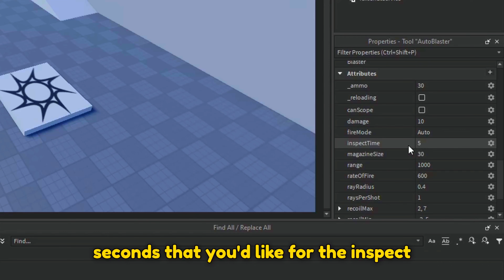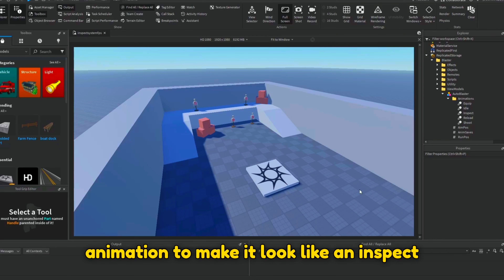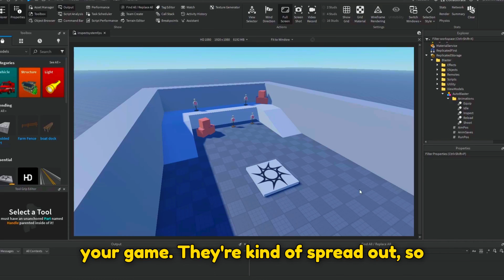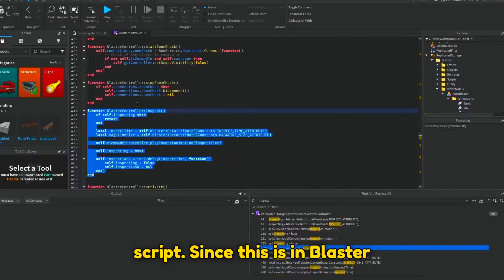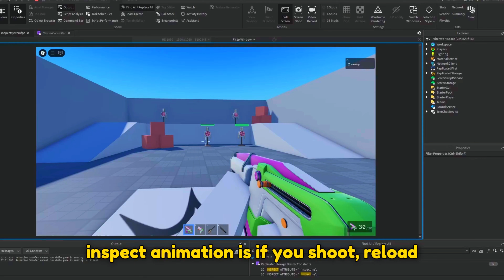How to make an INSPECT SYSTEM in the NEW ROBLOX FPS TEMPLATE!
Today, I created an INSPECT SYSTEM in the NEW ROBLOX FPS TEMPLATE!

             Rights for commercial use through Canva Pro Subscription